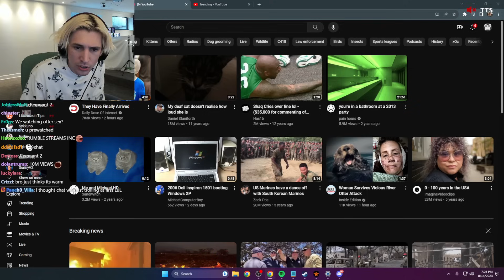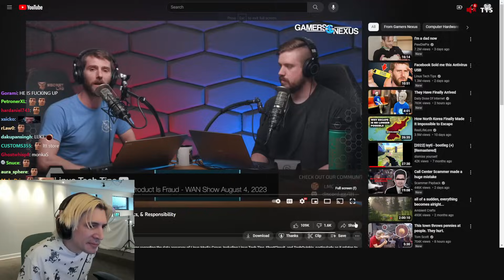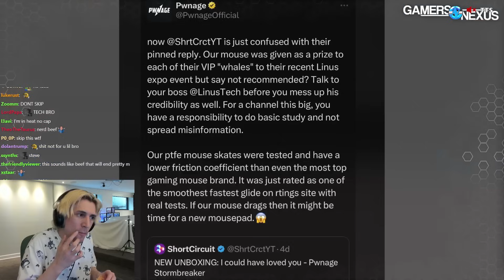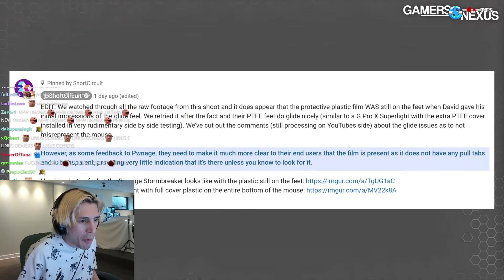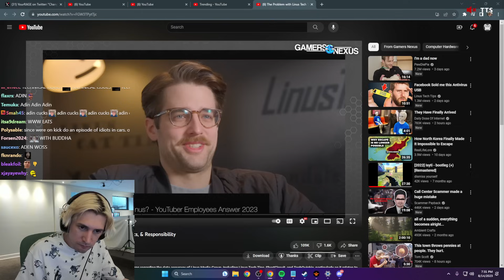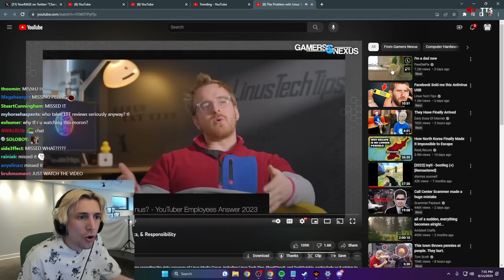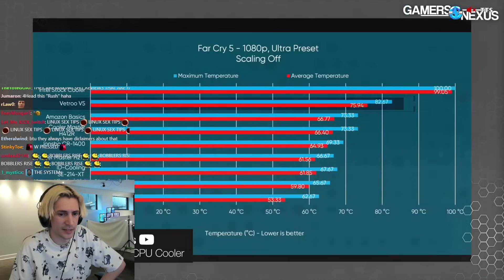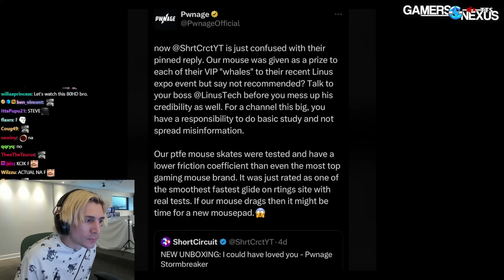Linus Tech Tips Gets Exposed? | xQc Reacts